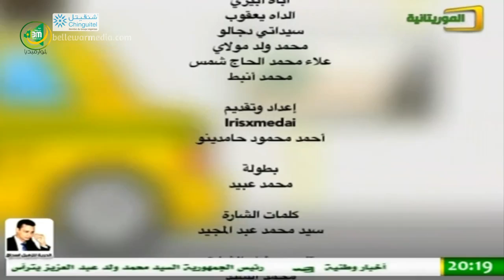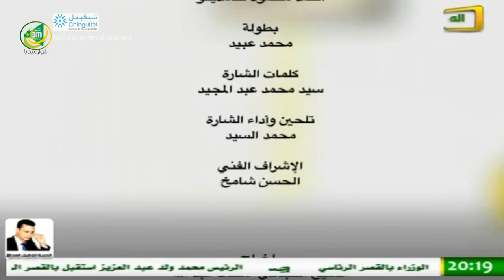برنامج “تاكسي 01″ | الحلقة 10 مع المخرج الحسن ولد شامخ |الموريتانية